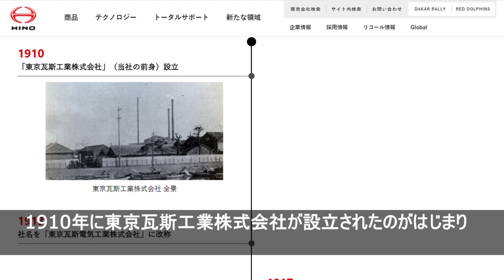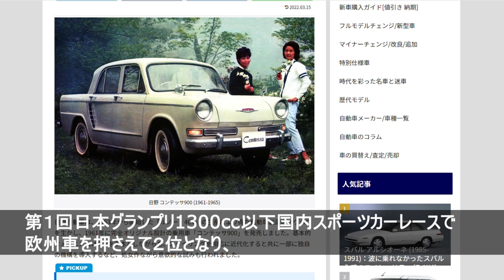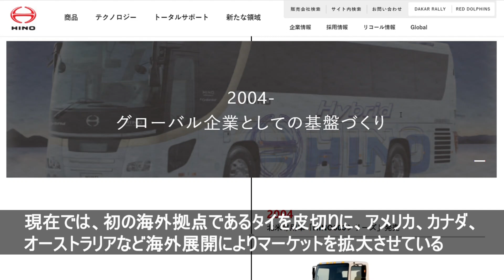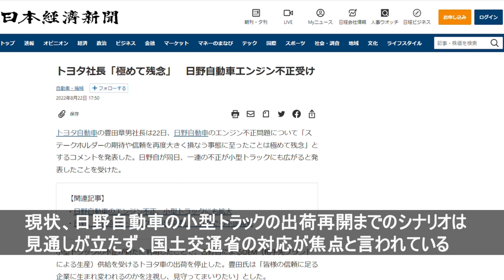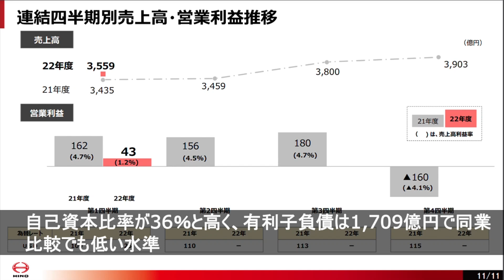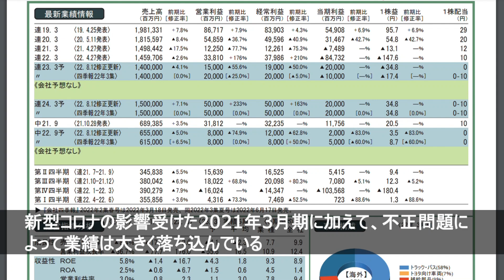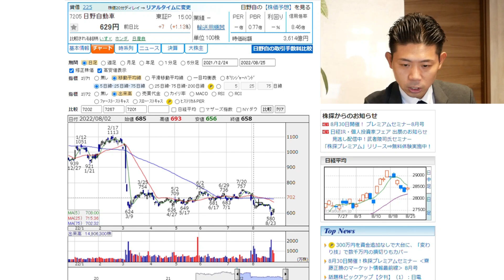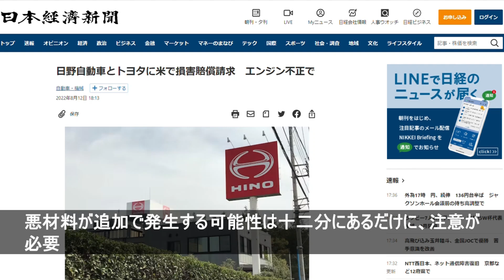【不祥事株】日野自動車（7205）の株価見通し解説!!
1日あたり約100円から始められるお金の勉強！

　↓↓今回の関連動画はこちら↓↓
　不祥事株は買いなのか？2022年の不祥事やお騒がせ事件と投資妙味について話します【YouTube Live Vol.31】

■再生リスト